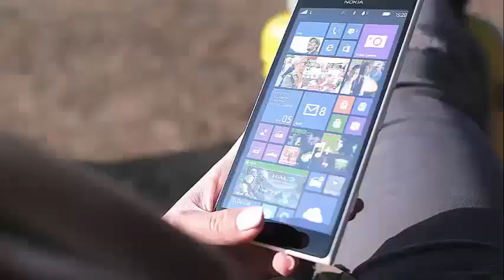Farrah Abraham shows her body on thonged bikini during Cannes getaway! She may as well just be naked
Farrah Abraham Rocks Barely-There Thonged Bikini During Cannes Getaway Nothing is left to the imagination in this suit.

She can also just be naked!

After the drama between her and Mob Wives star Drita D'Avanzo, Abraham traveled to Cannes to enjoy a relaxing vacation. According to Radar Online, former Teen Mom OG star strutted her bikini body in a tiny orange and purple bikini.

The photographs show the star of reality walking around the pool without worrying about the world. You can see the 27 year old girl showing off her incredibly toned and fit body in a bikini that is tied to the sides. She also changed her usual face full of makeup for a more subtle appearance, which seemed to wear only lip gloss and no other makeup. Farrah had dark brown hair pulled back in a top knot and was even photographed, taking a pose for the camera, with the back completely exposed.

It is not clear if Farrah was alone in Cannes on vacation or if he also had to travel by plane for a work commitment. Also, it is not known whether or not Farrah brought her daughter, Sophia Abraham, on the trip with her.

It may surprise some that sexy bikini photos have not yet reached Farrah's Instagram page, as she has no problem showing her incredible figure to her army of Instagram followers.

And Abraham's latest Instagram message came last night when the 27-year-old shared a photo of herself in a director's chair, promoting the Masterclass on Entrepreneurship program, which will be available in July. According to the publication, the class will have 20 videos.